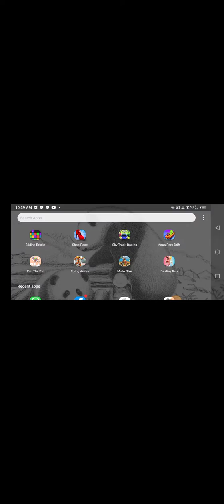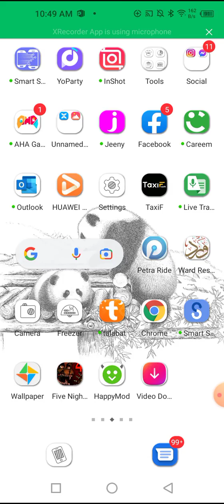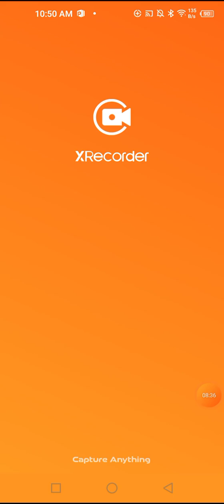it was so scary and I just peed my pants